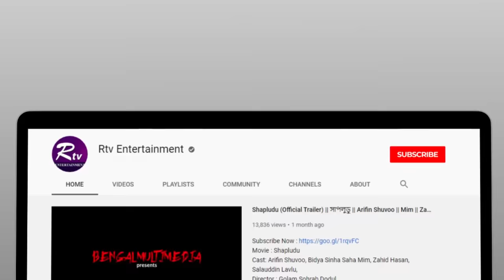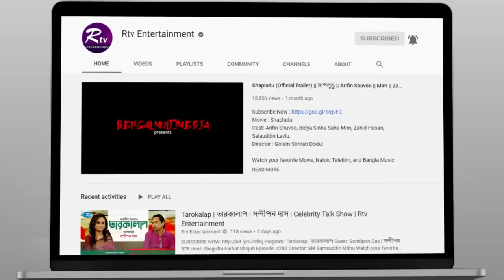Khachar Bhitor Ochin Pakhi | খাঁচার ভিতর অচিন পাখি | Jessy Mosharraf | Studio Banglar Gayen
Song: Khachar Vitor Ochin Pakhi
Lyric & Tune: Fakir Lalon Shah
Singer: Jessy Mosharraf
Music Director: Shouquat Ali Imon

Rtvonline.com/banglargayen